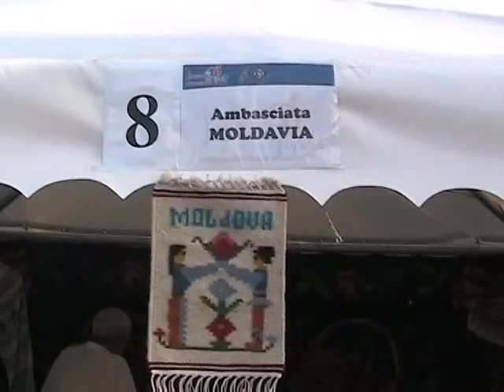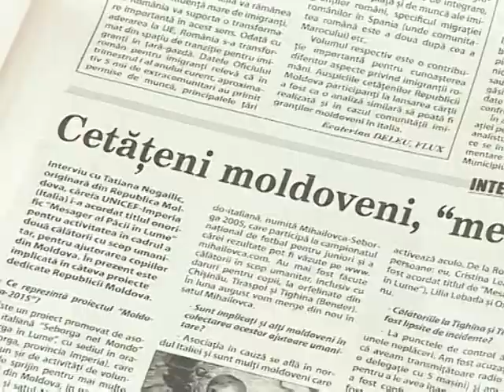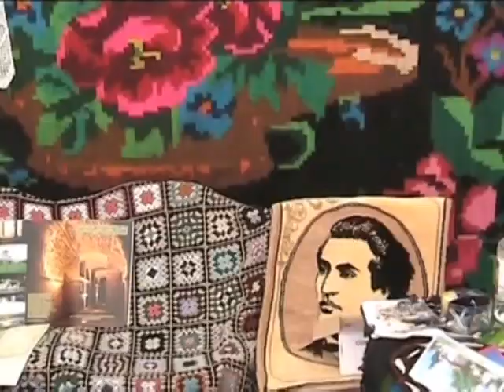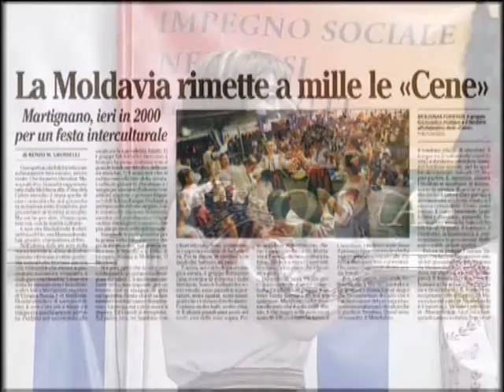Diaspora Italia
E bine stiut ca departe de casa fiecare moldovean se straduie sa-si creeze un coltisor al sau - un loc care sa-i aminteasca de bastina, traditii si cei apropiati ramasi acasa. Unora dintre conationalii nostri acest lucru le reuseste de minune. Altii se reunesc in asociatii, prin intermediul carora nu doar promoveaza valorile nationale dar si se sustin reciproc intr-o lume aparent straina. Noi va propunem doar cateva dintre aceste istorioare "culese" din cele mai diferite locuri ale lumii: